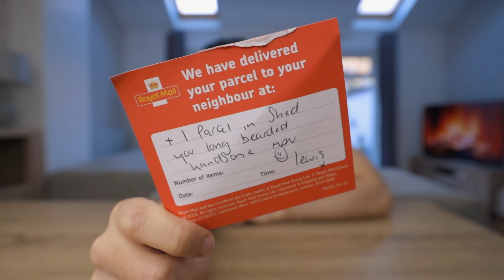THE 6.4 MILLION SCOVILLE INSTANT REGRET CHOCOLATE CHALLENGE | BeardMeatsFood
I've been reminded rather often lately that it's been some time since the last spicy challenge. So here we go...One 6.4 SHU bar of 'Instant Regret'.

There are no rules for completing this included in the bar packaging unlike other heat challenges I've done, but judging by what I've seen people seem to be eating two squares from the bar and attempting to last 5 minutes thereafter without refreshment. So that's what we're gonna do!

We're currently in the middle of a pretty hectic move, so I apologise that this one is a bit of a rush job and probably not the greatest video I've ever created, but I don't like to skip upload days, so hopefully it at least tides you over until the CHRISTMAS MINI-SERIES begins this Thursday at 7pm GMT!

SEND ME STUFF:

CASTLEFORD
WF10 9DR
UNITED KINGDOM